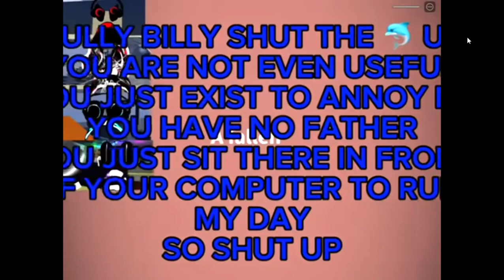Billy roasts bully billy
credits for original video creator to: @SleezeTheMushroom

someone said tags make you get more views idk how but ill put 3 tags here: